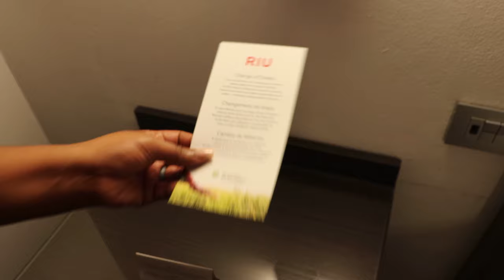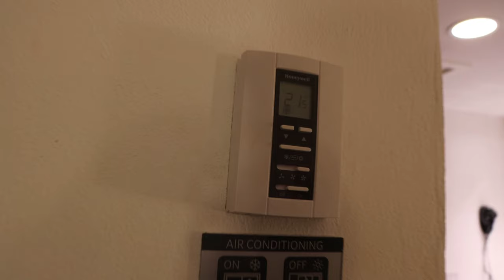A Special Room Tour Surprise | All-Inclusive Resort | RIU Tequila | Cancun | Playa del Carmen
What's up Spreezies! We traveled to Cancun (Playa del Carmen) to celebrate our 5 year anniversary in June. We spent 4 nights at the wonderful RIU Tequila which is a part of RIU properties and is and is an All-Inclusive Resort. In this vlog you will see that we received a special arrangement of items in our room to help us celebrate, but they misunderstood what exactly we were celebrating.

We hope that you enjoy our content from this series. We also would like to engage with you throughout our COMMENT feed, so feel free to tell us how you feel about our experience, ask questions, or interact with others and be sure to hit that LIKE button if you were entertained.